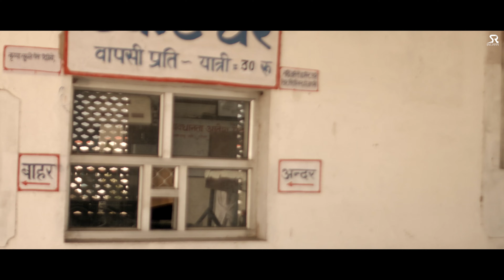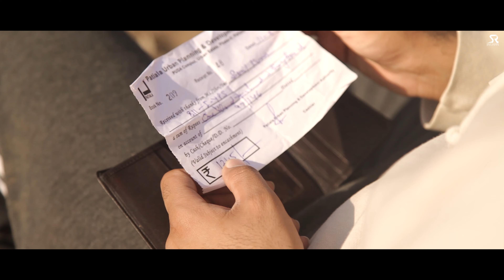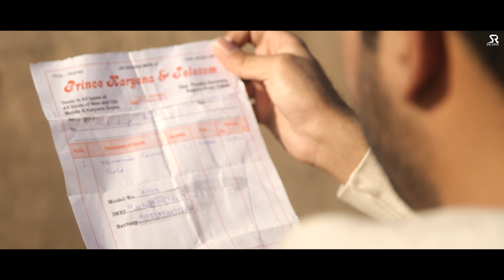EHSAAS (Father Son Relationship) Award Winning Short Film | Eshdeep Randhawa & Sanjot Randhawa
EHSAAS is a movie which depicts the relationship between Son & Father.
It's Awarded with Gold Medal during the Punjabi Lok Mela 2016 at Punjabi University, Patiala.
Inspired from Real Events which usually occur in every home at everywhere.
Presented by
Eshdeep Randhawa & Sanjot Randhawa